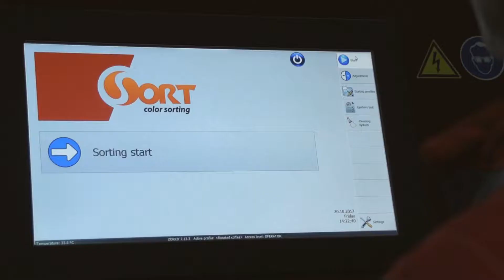colour sorting of yellow raisin on SmartSort optical sorter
SmartSort optical sorter performs colour separation removing foreign matters with 99.9 % of the output quality.